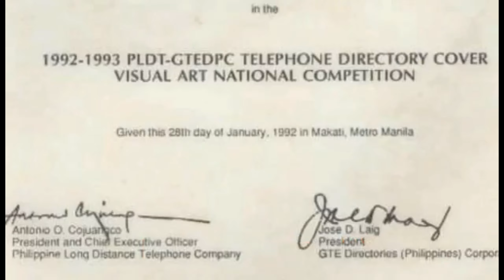ILLUSIONS:Eyes and mind test YoungheART byLuz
YoungheART byLuz

●Materials:
  Faber-Castell Multimark 1523 permanent
                           Permanent 1564

COSTUMES/PAINTING for SALE
visit fb page jeweluz.petitshop

Kidz@work arts and crafting workshop

KreativeFam for lifestyle,fun and entertainment